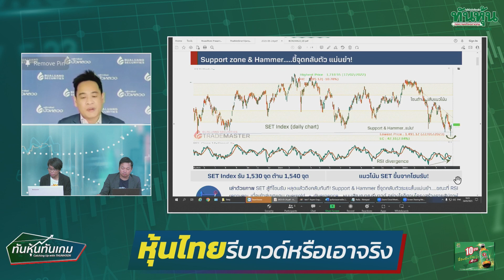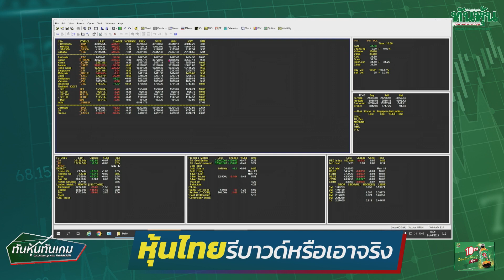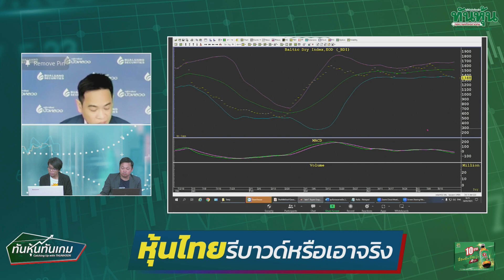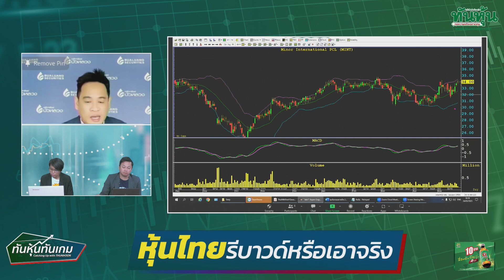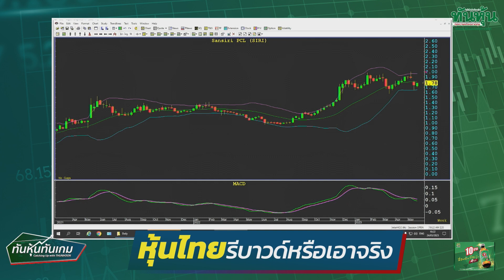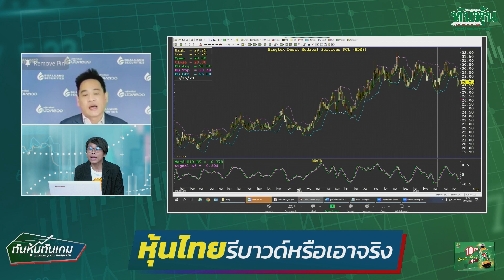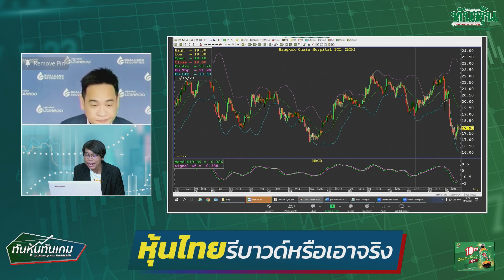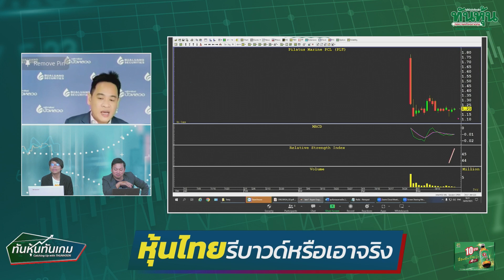"หุ้นไทยรีบาวด์หรือเอาจริง" 🎯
👉 "หุ้นไทยรีบาวด์หรือเอาจริง"-ธนรัตน์ อิศรกุล ผอ.สายงานวิจัย บล.บัวหลวง จำกัด (มหาชน) / ทันหุ้นทันเกม / 24 พ.ค. 2566🎯